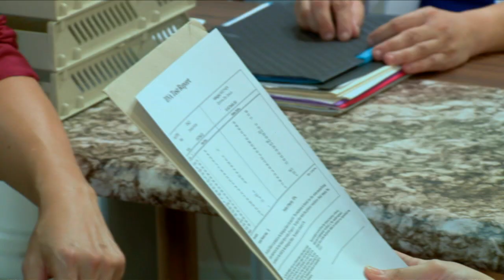Ika-6 Na Utos: Kabiguan ni Emma | Episode 244 Recap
Lalong nakaramdam ng matinding lungkot si Emma dahil matapos akalain na si Chelsea ang nawawala niyang anak na si Milan, lumabas na negatibo ang DNA test results ng dalawa.

Watch the re-run of 'Ika-6 Na Utos' weekdays on GMA Afternoon Prime, starring Sunshine Dizon, Gabby Concepcion, Ryza Cenon, and Angelika Dela Cruz. Also in the cast are Rich Asuncion, Arianne Bautista, Odette Khan, Daria Ramirez, Carmen Soriano, Cai Cortez, Pen Medina, Chynna Ortaleza, Zoren Legaspi, Angelica Ulip, and Eunice Lagusad.